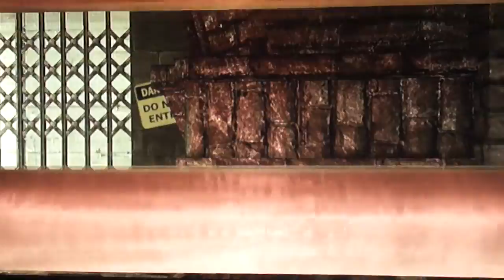Batman: Arkham Asylum Playthrough Part 11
The epic RMG tag team of Matt and Jalen take on Batman Arkham Asylum to prepare for the upcoming release of Arkham City!